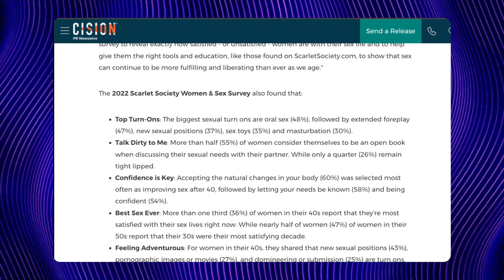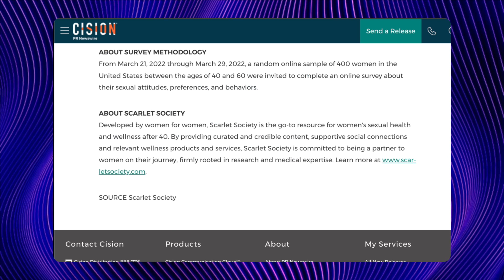Distorted News: What Gets Menopausal Women Aroused?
From the news segment of DV. Important sex research regarding older women.

Check out Distorted View, the daily audio podcast featuring craziest stuff from around the Internet.